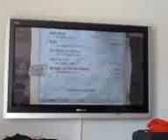GH 3 Through the Fire and Flames - Hard - 81%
Know it's not the best score/ % but i did it ;)